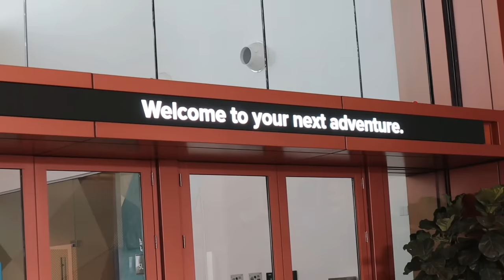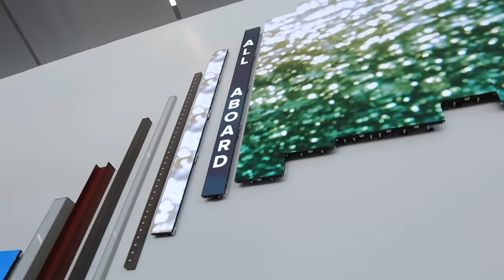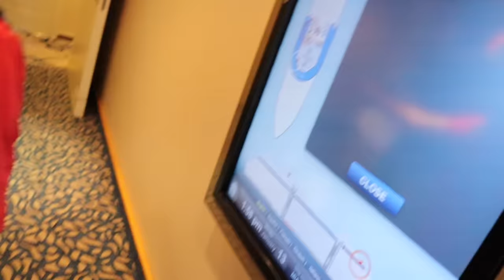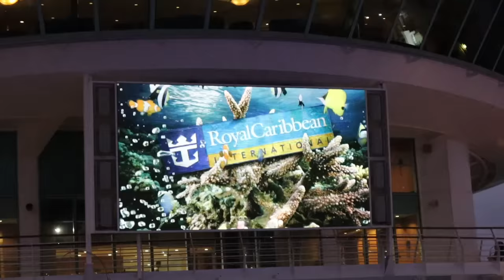FIRST FAMILY CRUISE VACATION | Royal Caribbean Navigator of the Seas to Bahamas and CocoCay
It's our families very first cruise EVER! Day 1 boarding the Royal Caribbean Navigator of the Seas cruise ship out of Miami, Florida. This Royal Caribbean cruise ships destinations include the Bahamas and their NEW private island CocoCay.
In today's vlog we board the ship, check out our awesome rooms, eat lunch at the buffet, do an emergency evacuation drill, swim on the boat, eat dinner at a fancy restaurant, and sail off into the sunset.